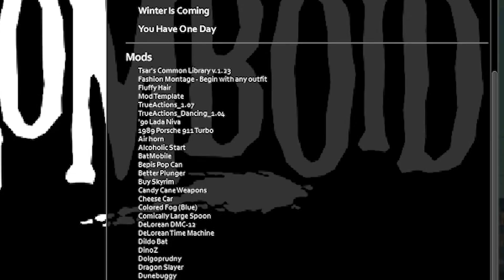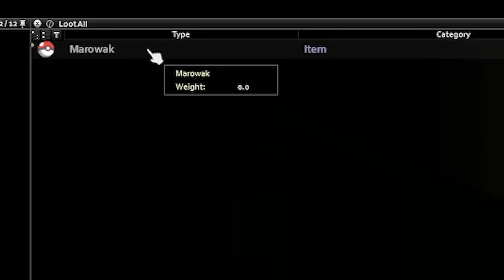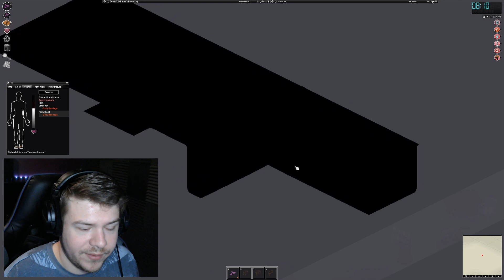Project Zomboid but its ruined by mods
Today, we take a look at some of the more "out there" mods available for Project Zomboid on the Steam workshop. This is not Kentucky anymore. They are not zombies anymore.

10/10 would mod again.